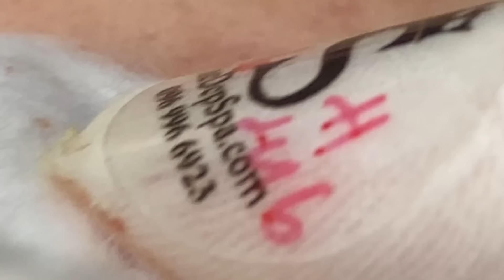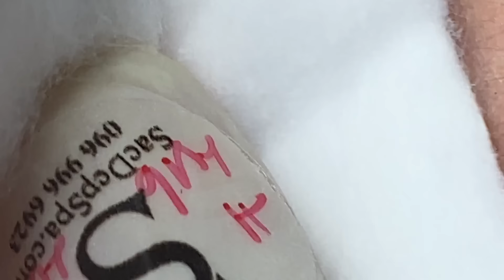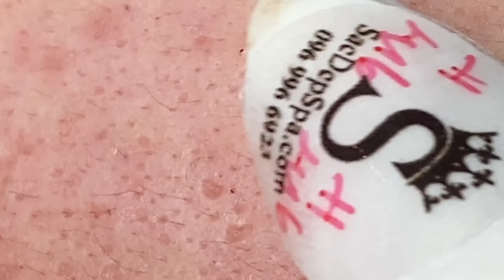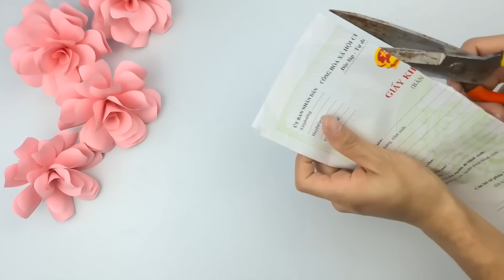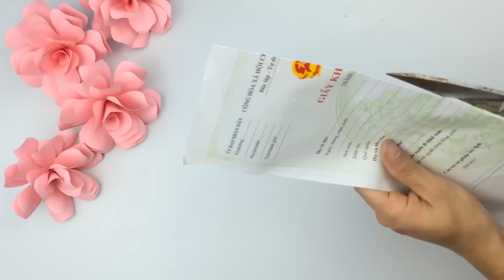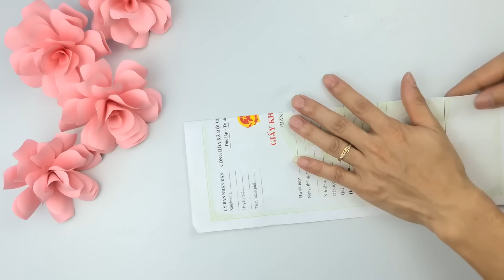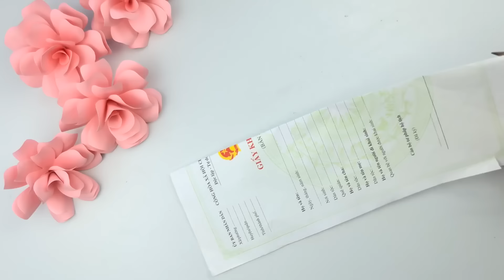𝐆𝐨𝐨𝐝 𝐓𝐢𝐦𝐞 𝐓𝐨 𝐖𝐨𝐫𝐤 𝐂𝐚𝐥𝐦 𝐓𝐡𝐢𝐧𝐠𝐬 #𝟎𝟎𝟏𝟔